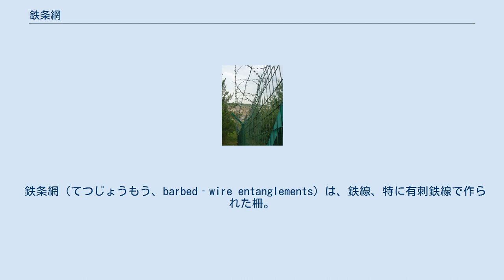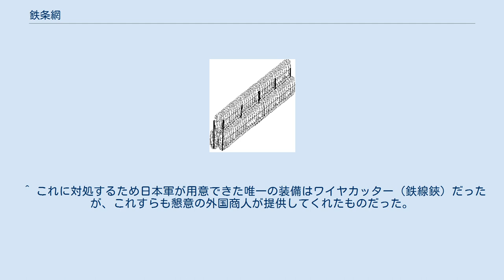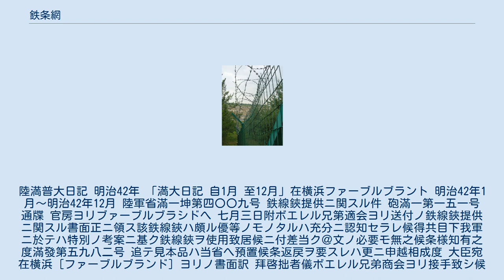鉄条網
鉄条網 フェンスの上に、乗り越えられないよう忍び返し効果を狙って設置された鉄条網。
棘形状のものとカミソリ形状のものが併用されている。
チェコの石油備蓄基地での事例。
 鉄条網（てつじょうもう、barbed‐wire entanglements）は、鉄線、特に有刺鉄線で作られた柵。
 鉄条網とは、鉄線で作られた柵である。
特に有刺鉄線で作られたものは越えようとする者を傷つけることが出来るため、土地を環状に囲ったり、線やコイル状に配置して障害物とする。
人あるいは動物の外部からの進入あるいは内部からの脱走を阻止する。
電気を流して感電させる物もある。
 常設の物は土地の管理に用いられ、対人と対動物に大別できる。
対人の常設鉄条網は施設・土地の警備、特に刑務所や軍事基地、国境線などに設置される。
また、仮設の物では戦場に設置される物が代表で、野戦築城で欠かせない物である。
対動物は野生動物や家畜が境界線を越えることを防ぐためのもので、対人に比べると単純で費用対効果を重視した構造になっている。
 主に陣地の前面に構築され、敵歩兵の侵入を防ぐ。
 有刺鉄線や支柱に弾丸を命中させるのが非常に困難であり、榴弾の爆風も通り抜けてしまうので、砲爆撃や機関銃などの集中射撃だけで破壊ないし排除するのは難しい。
現実的には防御側の銃砲火に晒されるリスクを忍んで人力で切断する、バンガロール爆薬筒に代表される鉄条網破壊に特化した爆弾で吹き飛ばす、あるいは、戦車や装甲ブルドーザで踏み潰したり破ったりなどする。
現代の銃剣にワイヤーカッター機能がついていることが多いのは、このためである。
 工具や兵器は無いが人員だけは小隊レベルで存在する場合は、兵士個人が背嚢などの装具や小銃を腹に当てた身体を守る体勢で鉄条網に覆い被さり、友軍兵士がその背中を踏んで越える手法を採る場合もある。
陣地に対する攻防をモチーフにした映画などでも時折見られる他、現在の陸上自衛隊でも鉄条網の突破法の一つとしてこの方法が訓練されている。
また、鉄条網に毛布や衣服、板などをかぶせることも有効である。
 元々は、牧場で簡単に設置できる柵の材料として製造されていたが、家畜泥棒などがかかり易くするために各種の棘が工夫され、対人用に発達した。
 ボーア戦争で英軍が築いた陣地には、塹壕の周囲に鉄条網が張り巡らされて機関銃が配備されており、後の日露戦争や第一次世界大戦で構築された塹壕陣地の原型となった。
 日露戦争当時の日本陸軍内に鉄条網についての知識は皆無に近く、旅順攻囲戦で有刺鉄線に遭遇して、初めてその実態が理解された。
 第一次大戦の塹壕戦で大々的に使用され戦線が膠着する一因になった。
機関銃と塹壕、そして、鉄条網の存在が塹壕戦を生んだと言っても過言ではない。
こうした障害を越えるために戦車が発明され、様々な工兵装備が開発された。
 第二次世界大戦後は、東側衛星国が西側諸国との鉄のカーテンを維持するために、1949年から国境沿いに鉄条網を敷設し始めた。
 現代でも各種の鉄条網が代表的な陣地構築資材として使用され続けているため、多くの国で使われている銃剣や小銃の一部にはワイヤカッターとしての機能が持たされている。
 ブラックジョークのなかには"世界の三大発明"を鉄条網・機関銃・戦車とするもの（あるいは飛行機を加えて四大発明とも）がある。
 ^ これに対処するため日本軍が用意できた唯一の装備はワイヤカッター（鉄線鋏）だったが、これすらも懇意の外国商人が提供してくれたものだった。
陸満普大日記 明治42年 「満大日記 自1月 至12月」在横浜ファーブルブラント 明治42年1月～明治42年12月 陸軍省滿一坤第四〇〇九号 鉄線鋏提供ニ関スル件 砲滿一第一五一号 通牒 官房ヨリブァーブルブラシドへ 七月三日附ボエレル兄第適会ヨリ送付ノ鉄線鋏提供ニ関スル書面正ニ領ス該鉄線鋏ハ頗ル優等ノモノタルハ充分ニ認知セラレ候得共目下我軍ニ於テハ特別ノ考案ニ基ク鉄線鋏ヲ使用致居候ニ付差当ク＠文ノ必要モ無之候条様知有之度滿發第五九八二号 追テ見本品ハ当省へ預置候条返戻ヲ要スレハ更ニ申越相成度 大臣宛在横浜［ファーブルブランド］ヨリノ書面訳 拜啓拙者儀ボエレル兄弟商会ヨリ接手致シ候報示ニ従ヒ工商会ノ名義ヲ以テ新式ノ鉄線鋏ヲ閣下二供呈仕候此鋏ハ戦時二於テ通路等ヲ防塞セル鉄線ヲカヲ葷セス切断シ得ルモノ二有之製造者共ノ申ス所二テハ歐洲現存ノ諸式中一モ之二優ルノ良器無之趣二御座候 ^ “「鉄のカーテン」 撤去までの道のり”. AFP (2020年...